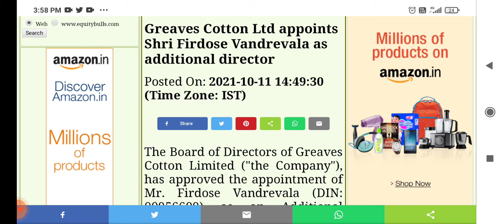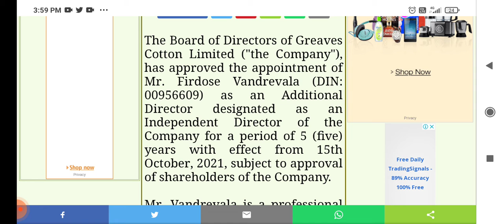Greaves cotton Latest news l Looking good